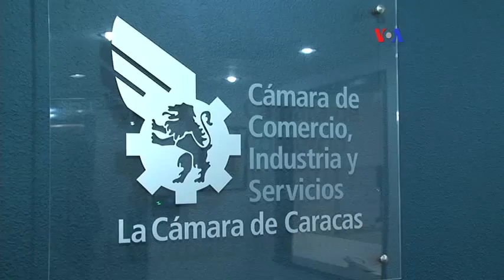Aumenta el descontento en Venezuela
Durante este año, Venezuela ha experimentado frecuentes ciclos de escasez y desabastecimiento, principalmente de alimentos y artículos de primera necesidad. Esta situación se ha venido agudizando y ha generado incidentes violentos en el país.